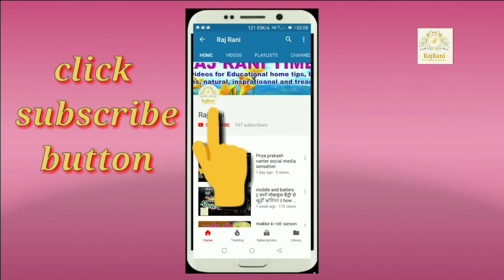chocolate Modak | बिना गैस जलाए 10 मिनट में बनाएं चॉकलेट मोदक | modak recipe | Oreo biscuits Modak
Oreo biscuits Modak | बिना गैस जलाए 10 मिनट में बनाएं चॉकलेट फ्लैवर मोदक | Oreo recipe | Oreo Modak

Oreo modak recipe
sandesh modak
Oreo biscuits modak
modak recipe in hindi
ganesh chaturthi prasadam recipes

|| RajRani ||
|| Raj Rani ||